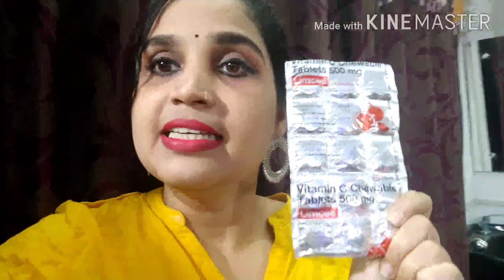Vitamin c tablet limcee is oral use not for apply on face as a mask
Vitamin c tablet limcee is oral use not for apply on face
Dishikha beauty hub & tutorial